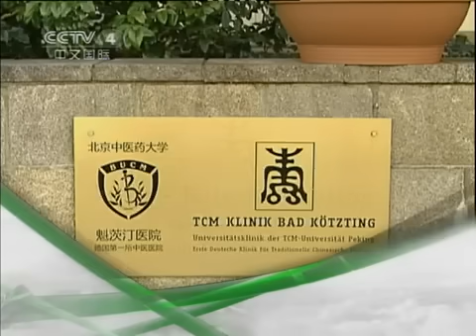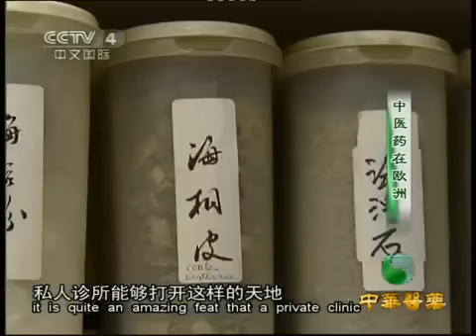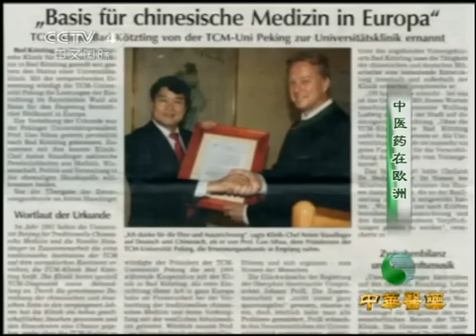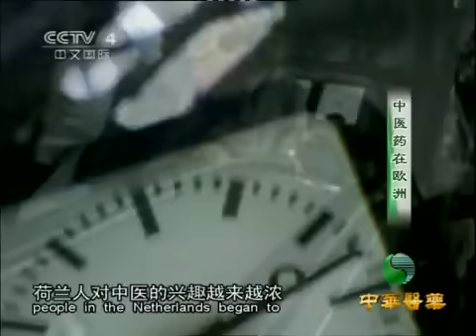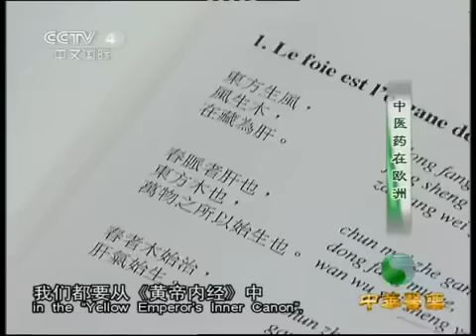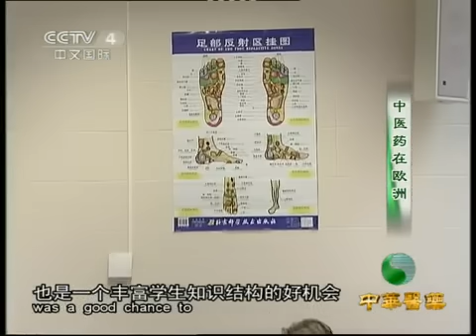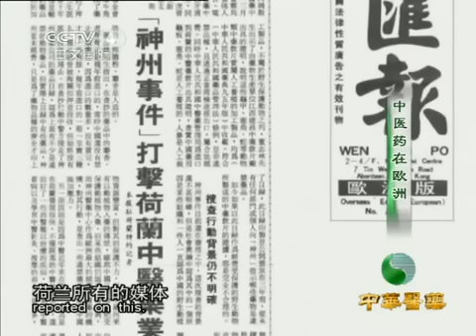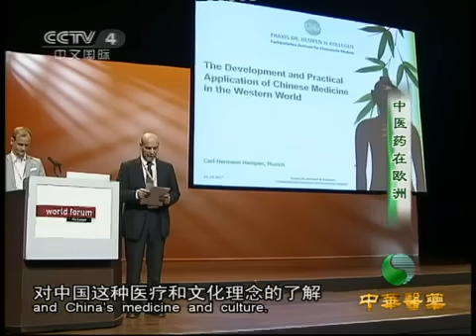中华医药 《中华医药》 中医药在欧洲 20110518